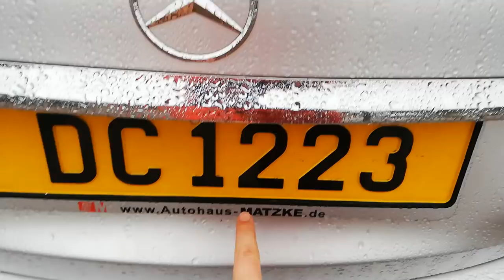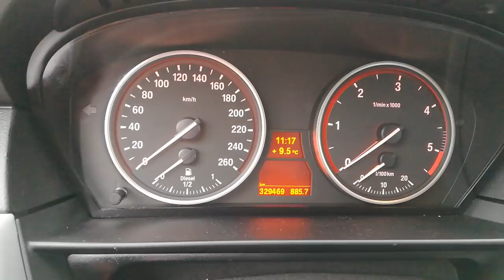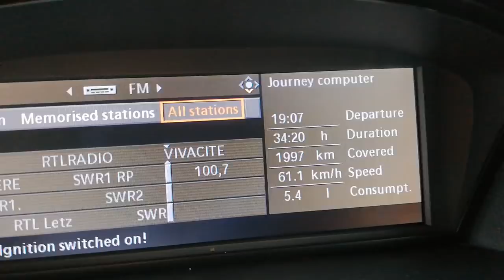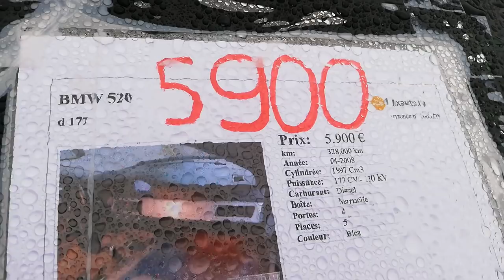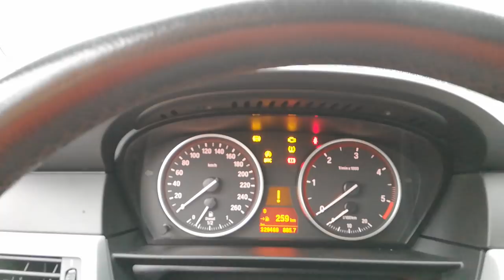De ce vand tractorasul cu 5000 EUR primei persoane care vine dupa el ...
Later edit: Tractorasul s-a vandut in Februarie 2020.